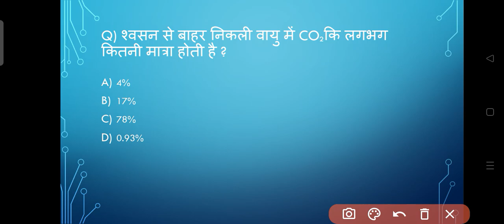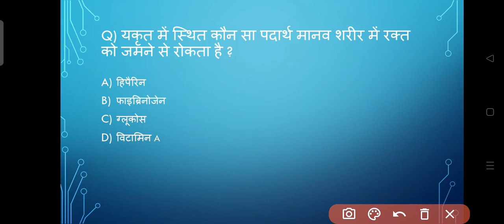rrc group d exam special||ncert base mcq||science mcq for competitive exams